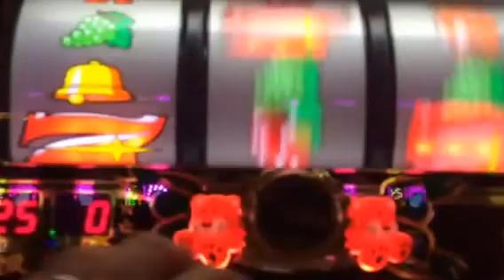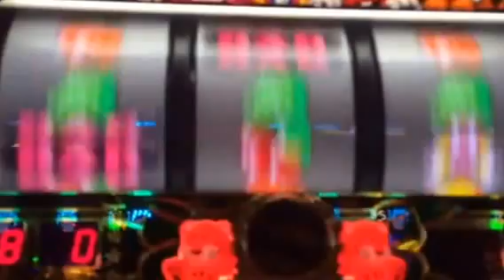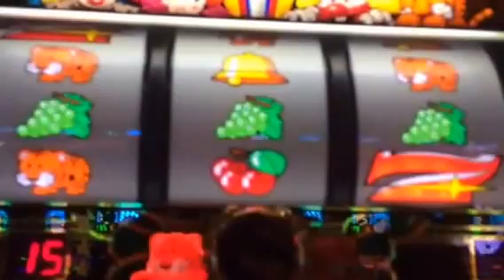マイジャグラー3 単チェ→GOGOランプレインボー点灯！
綺麗✨